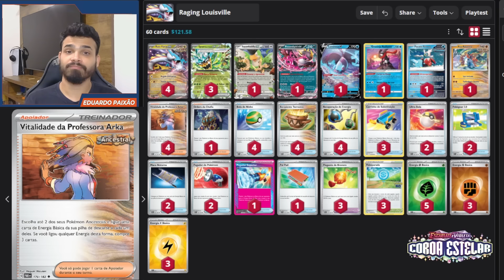Raging Bolt segue EXTREMAMENTE competitivo! | Gameplay Pokémon TCG Live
📖 ÍNDICE 📖
00:00 Introdução
10:33 vs Raging Bolt / Ogerpon
18:41 vs Dragapult ex
30:02 vs Raging Bolt / Ogerpon

📝 Decklist 📝
Pokémon: 13
4 Raging Bolt ex TEF 123
3 Teal Mask Ogerpon ex TWM 25
1 Squawkabilly ex PAL 169
1 Fezandipiti ex SFA 38
1 Lumineon V BRS 40
1 Radiant Greninja ASR 46
1 Iron Bundle PAR 56
1 Slither Wing PAR 107

Trainer: 36
4 Professor Sada's Vitality PAR 170
1 Boss's Orders PAL 172
4 Nest Ball SVI 181
4 Earthen Vessel PAR 163
4 Energy Retrieval SVI 171
3 Switch Cart ASR 154
2 Ultra Ball SVI 196
2 Pokégear 3.0 SVI 186
2 Night Stretcher SFA 61
2 Pokémon Catcher SVI 187
1 Prime Catcher TEF 157
1 Pal Pad SVI 182
3 Bravery Charm PAL 173
3 PokéStop PGO 68

Energy: 11
5 Grass Energy SVE 9
3 Fighting Energy SVE 14
3 Lightning Energy SVE 12